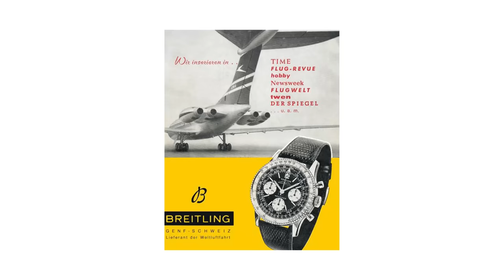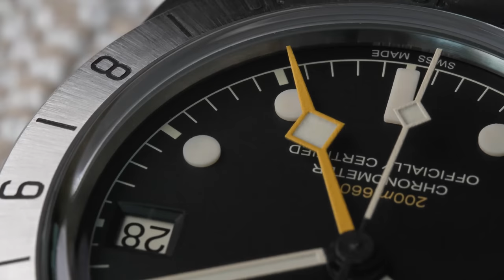🎉 LA GRANDE SÉLECTION DE 2022 : TOUTES LES MARQUES 🎉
Dans ce nouvel épisode vidéo de notre série STRIP TEASE, vous découvrirez notre plus grande sélection pour l'année 2022, celle de nos montres coup de coeur, marque par marque 🎉

Plus d'informations sur Les Rhabilleurs